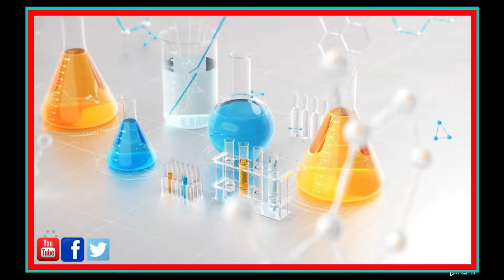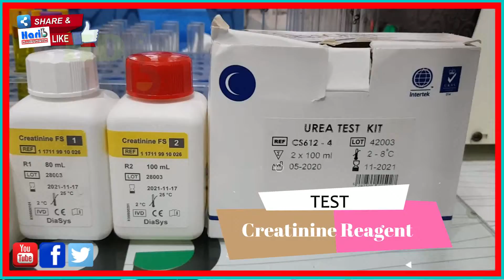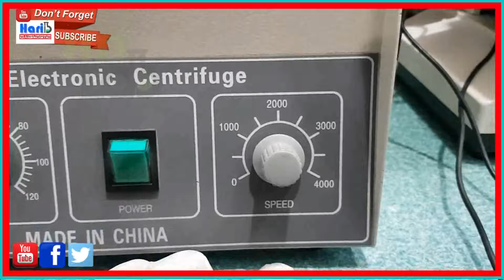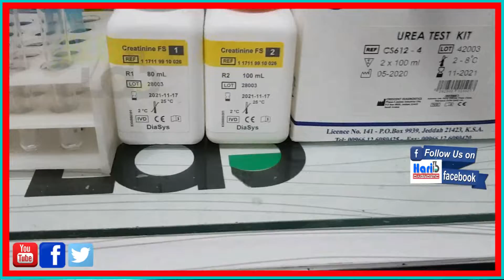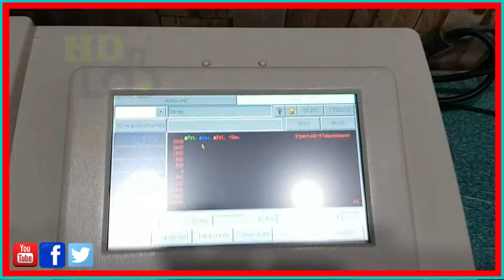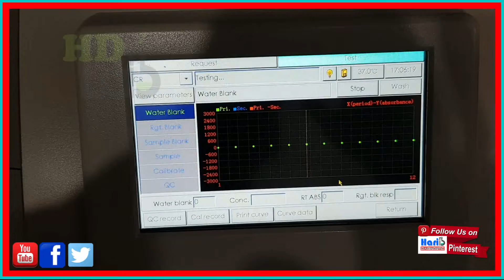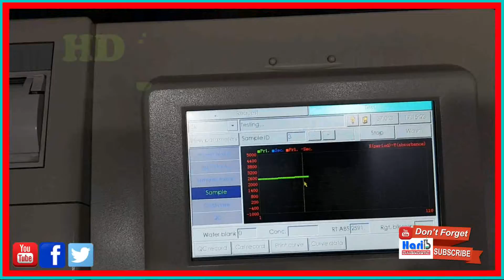Creatinine Test | kidneys | Harib Lab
Welcome to Harib Diagnostic lab
we are providing Diagnostic Facilities
Hematology
Micro Bilogy
Bio Chemistry
Elisa
Creatinine Test :
A creatinine test is a measure of how well your kidneys are performing their job of filtering waste from your blood.

Creatinine is a chemical compound left over from energy-producing processes in your muscles. Healthy kidneys filter creatinine out of the blood. Creatinine exits your body as a waste product in urine.

A measurement of creatinine in your blood or urine provides clues to help your doctor determine how well the kidneys are working.

Why it's done
Your doctor or other health care provider may order a creatinine test for the following reasons:

To make a diagnosis if you have signs or symptoms of kidney disease
To screen for kidney disease if you have diabetes, high blood pressure or other conditions that increase the risk of kidney disease
To monitor kidney disease treatment or progression
To monitor for side effects of drugs that may include kidney damage or altered kidney function
To monitor the function of a transplanted kidney

How you prepare
A standard blood test is used to measure creatinine levels in your blood (serum creatinine). Your doctor may ask you not to eat (fast) overnight before the test.

For a creatinine urine test, you may need to collect urine over 24 hours in containers provided by the clinic.

For either test, you may need to avoid eating meat for a certain period before the test. If you take a creatine supplement, you'll likely need to stop use.

For a serum creatinine test, a member of your health care team takes a blood sample by inserting a needle into a vein in your arm.

For a urine test, you’ll need to provide a single sample in the clinic or collect samples at home over 24 hours and return them to the clinic.

Results
Results from creatinine in blood or urine are measured and interpreted in many ways, including the following:

Serum creatinine level
Creatinine usually enters your bloodstream and is filtered from the bloodstream at a generally constant rate. The amount of creatinine in your blood should be relatively stable. An increased level of creatinine may be a sign of poor kidney function.

Serum creatinine is reported as milligrams of creatinine to a deciliter of blood (mg/dL) or micromoles of creatinine to a liter of blood (micromoles/L). The typical range for serum creatinine is:

For adult men, 0.74 to 1.35 mg/dL (65.4 to 119.3 micromoles/L)
For adult women, 0.59 to 1.04 mg/dL (52.2 to 91.9 micromoles/L)

 I This Video We Descus About Harib Lab